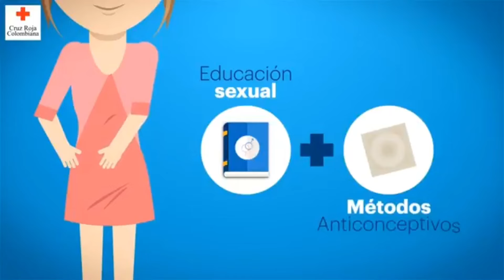SEMANA ANDINA PREVENCIÓN DE EMBARAZOS EN LA ADOLESCENCIA 3